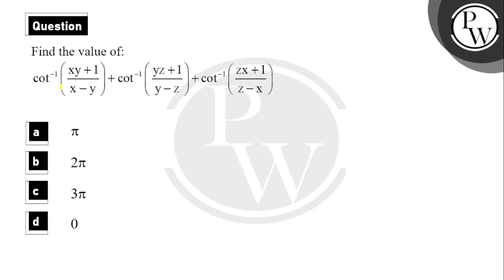Find the value of: \ncot-1xy+1x-y+cot-1yz+1y-&#160;z+cot-1zx+1z-&#160;x....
Find the value of: \ncot-1xy+1x-y+cot-1yz+1y-&#160;z+cot-1zx+1z-&#160;x 📲PW App